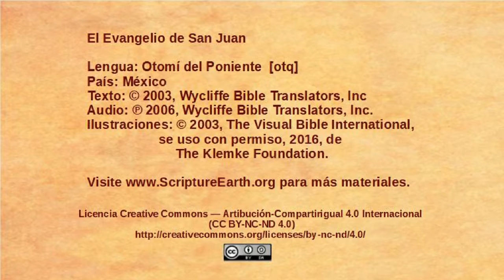Otomí del Poniente - John 18:28-40 - Pilate questions Jesus [otq]